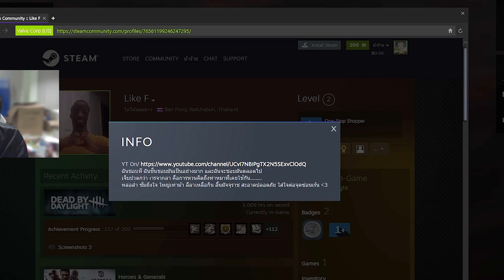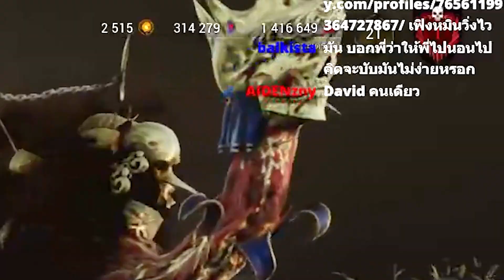Dead by Daylight เดอะเดรดฆาตกรหน้าหมี มือปราบโปรแห่งความมืด